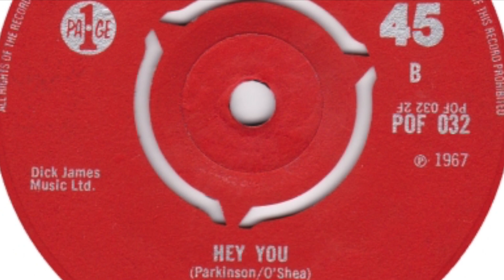The Universals – Hey You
Formed in 1963, London, England. Disbanded 1968. Featured here is the b-side of their single 'I Can't Find You / Hey You' released on 'Page One' in 1967.